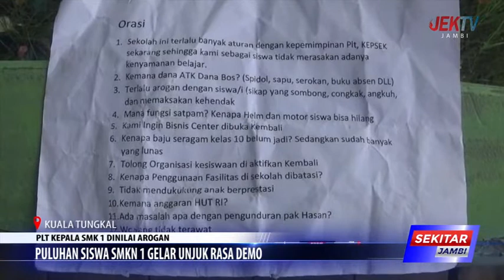PULUHAN SISWA SMKN 1 GELAR UNJUK RASA DEMO